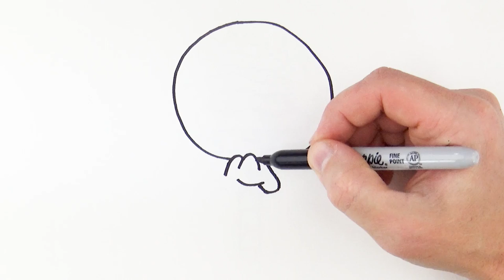How to Draw Christmas Candy Lollipop | DIY Christmas Drawings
Draw with me Christmas candy lollipop easy and learn how to draw Christmas holiday drawings with  colored pencils. It's very easy drawing and coloring tutorial, only follow me step by step, if you need more time, you can make pause.

I use a black marker to show the picture better, but it will be easier to begin drawing with a pencil, so that you can correct it with an eraser. Then the drawing is ready, you outline it with a black marker. Then color it with pencils.

THANKS)))